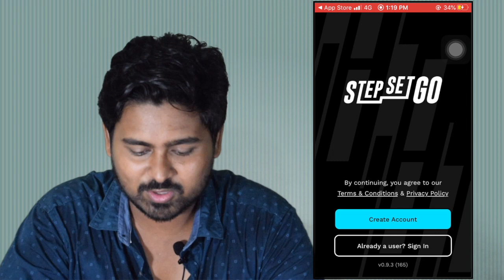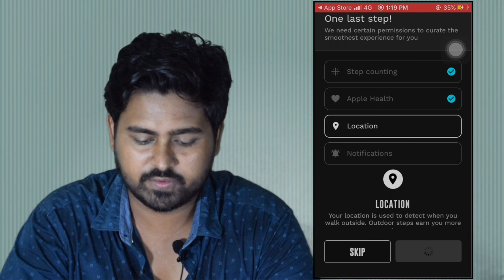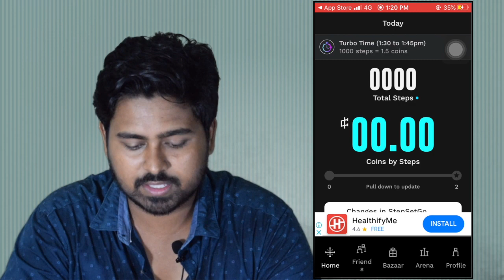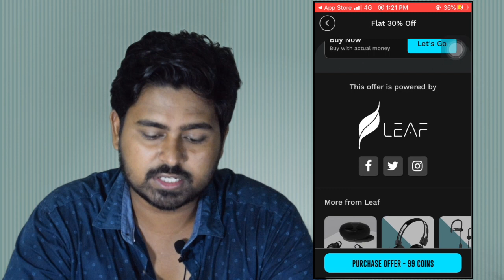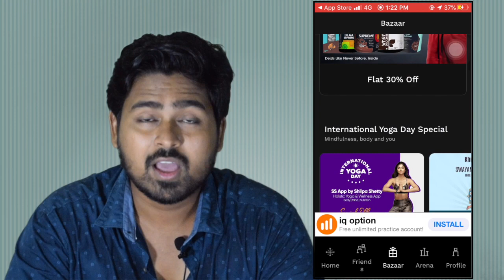100% Free Online | Shopping | 2020 | Free Product | HINDI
100% Free Online Shopping
Total free Shopping
Free Products

App bi FREE me online shopping kar sakte hai.
Janne ke liye pura video dekhe.
Comment box me batate jarur, ki app ko kaisa laga video.

Application Credit -
SSG (StepSetGo)

We will meet in the next video, till then stay HAPPY & TECHIE✋🏻
~ Your friend MAK